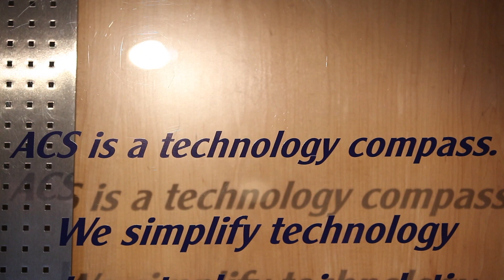IBM Flash Storage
Shaving seconds and even microseconds of your processing time can have huge implications for your business's bottom line. Watch and discover how IBM Flash Storage operates at the speed of business.